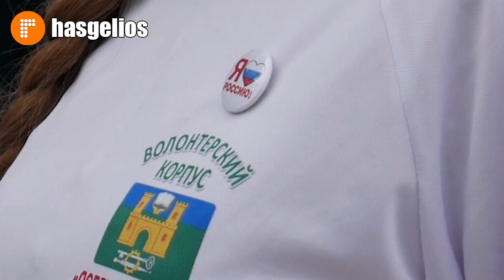Хасавюртовские студенты приняли участие в акции приуроченную ко Дню России